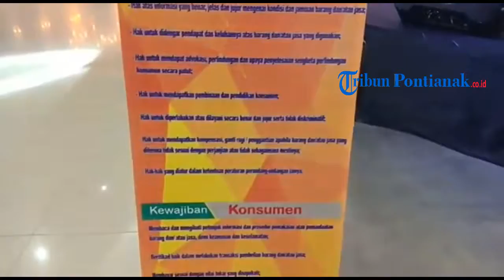Disperindag Kalbar Sosialisasi Perlindungan Konsumen di Singkawang